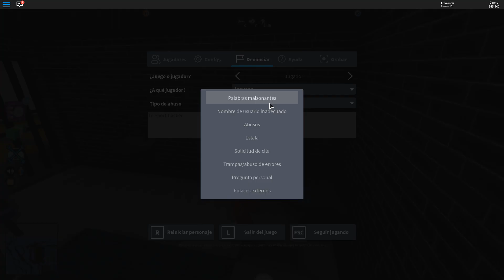HACKER TELEPORT | JAILBREAK | ROBLOX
Venimos con Jailbreak en ROBLOX y esta vez, ah si... otro hacker más... otro hacker que hace teleport y no deja que juegue tranquilo, qué paciencia!

Placa Base: MSI Z370 Gaming Pro Carbon
Procesador: Intel Core i7 8700K 4.70Ghz
RAM: HyperX Predator DDR4 3000MHz 32GB
Gráfica: Gigabyte GTX 1080 G1 Gaming 8GB
Refrigeración: NZXT REFRIGERACION LIQUIDA KRAKEN X72
Caja: Phanteks Enthoo Evolv ATX
Fuente: EVGA SuperNOVA G3 850w gold

· Action!
· Streamlabs OBS